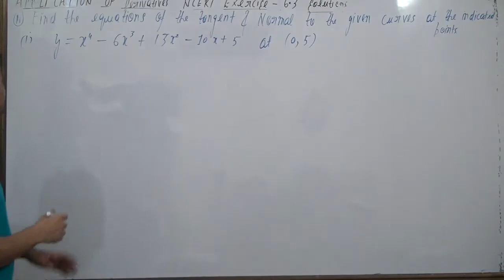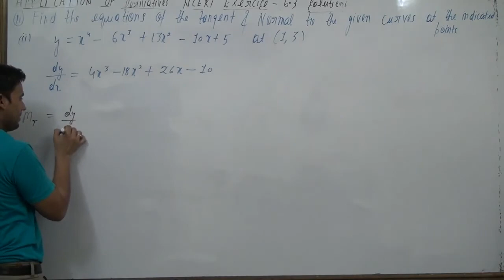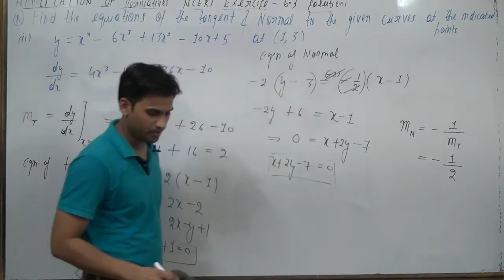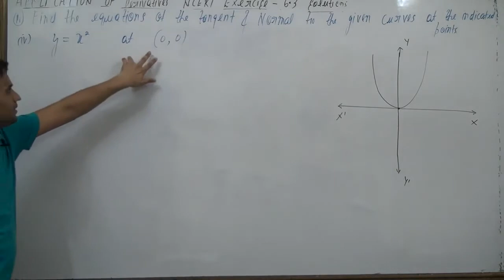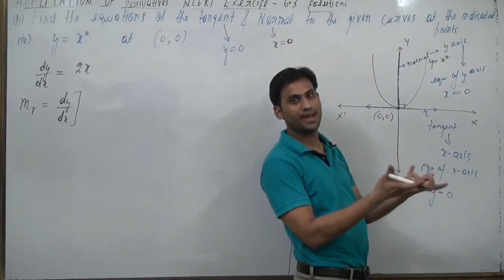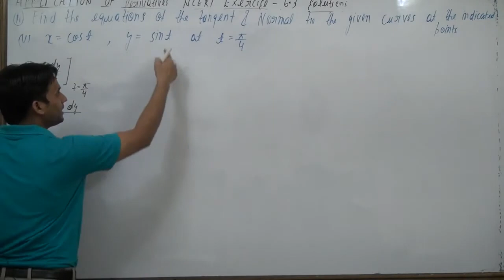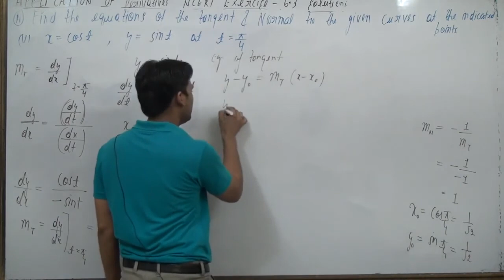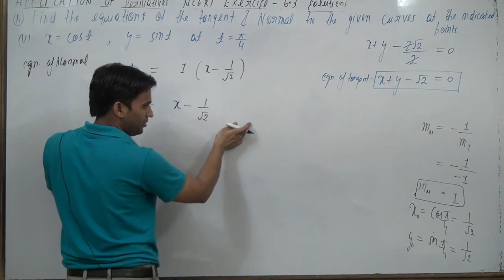Find the equations of the tangent and normal to the given curves at the indicated points: (i) y = x^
Find the equations of the tangent and normal to the given curves at the indicated points: (i) y = x^4 – 6x^3 + 13x^2 – 10x + 5 at (0, 5) (ii) y = x^4 – 6x^3 + 13x^2 – 10x + 5 at (1, 3) (iii) y = x^3 at (1, 1) (iv) y = x^2 at (0, 0) (v) x = cost, y = sin t at t = π/4